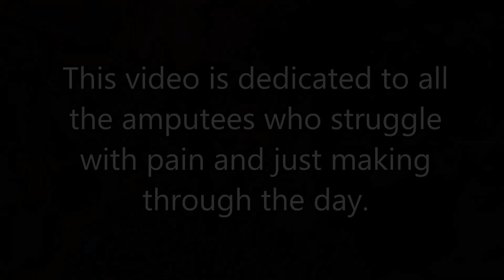Amputee Pain 3-7-2015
Amputee talks about phantom pain